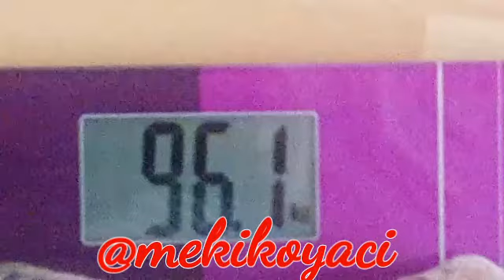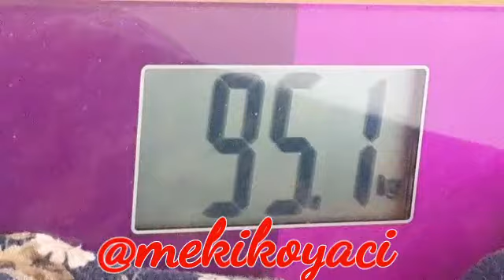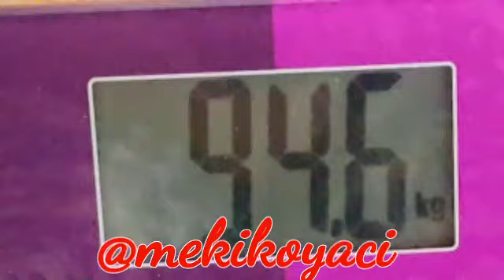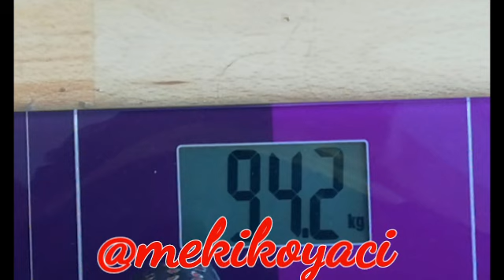DOMATES DİYETİ göbek yağını eritiyoŕ denedim 3 günde 2 kg verdim diyet zayıflama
DOMATES DİYETİ göbekyağını eritiyoŕ denedim 3 günde 2 kg verdim

göbek eriten yağ yaktıran 3 günde iki kilo verdiren domates diyeti ben kendim bizzat yaptım ve verdim  ancak alerjisi olanlar dikkatlı olmalı kilo vermede bire bir diğer konularda bilgim yok kalıcı olarakmı verdim su kaybımı önümüzdeki günlerin kilolarımı yazacağım buraya